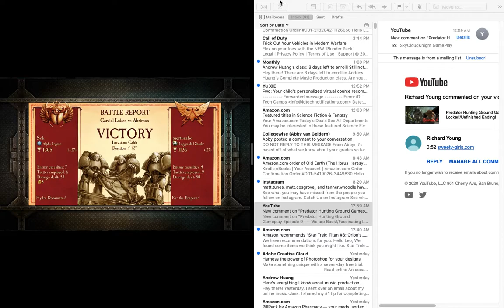Horus Heresy Legion Gameplay Episode 56 ----- Loken on the ladder!!!